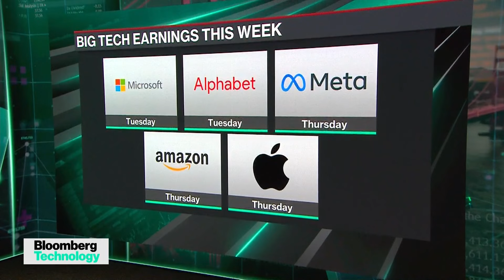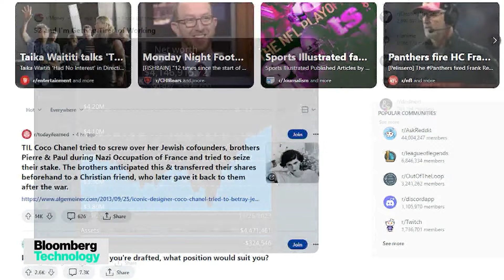Reddit Advised to Target $5B Valuation in IPO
Reddit is weighing feedback from early meetings with potential investors in its IPO that it should consider a valuation of at least $5 billion, according to sources. Brianne Lynch, EquityZen's head of market insights, joins Ed Ludlow and Caroline Hyde on "Bloomberg Technology."